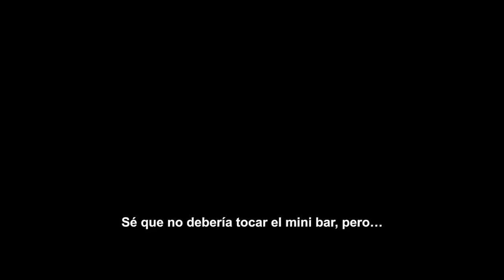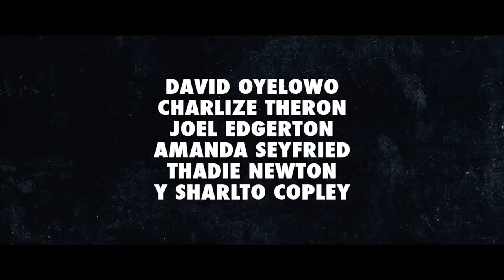GRINGO | TRAILER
Harold Soyinka (David Oyelowo) es un hombre de negocios con un ambicioso proyecto que pretende operar con dos tiburones de la industria de los fármacos (Charlize Theron y Joel Edgerton). Sus expectativas son altas y está dispuesto a todo para hacerse millonario. Sus planes parecen marchar a la perfección, pero la situación se tornará complicada y alocada cuando Soyinka se dispone a huir con el dinero. Tendrá que decidir entre ser ciudadano ejemplar, o burlar a la ley para sobrevivir.